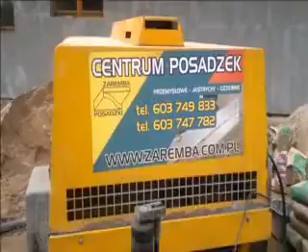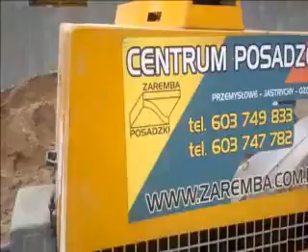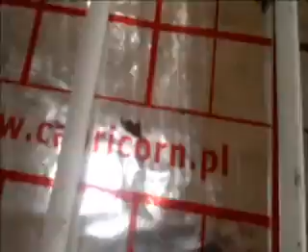Capricorn - padlófűtés lemez és cső betonozása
Nézd meg a filmen, hogyan ajánlja a gyártó a lépésálló szigetelés, padlófűtési célokra való felhasználását és betonnal való kiöntését.